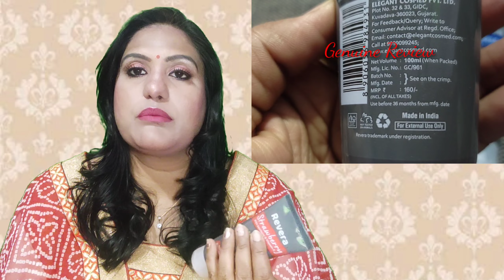REVERA LEMON, STAWBERRY, CHARCOAL, BLUEBERRY FACEWASHES REVIEW BY#genuinereview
Revera Papaya Face Wash

Revera Lemon Face Wash

Revera Aloe vera Face wash

Revera Strawberry Face wash

Revera Blueberry Facewash

Revera Neem Face Wash

Revera Charcoal Face wash